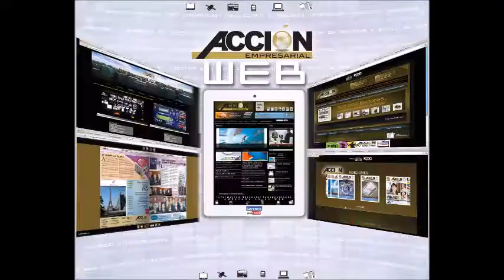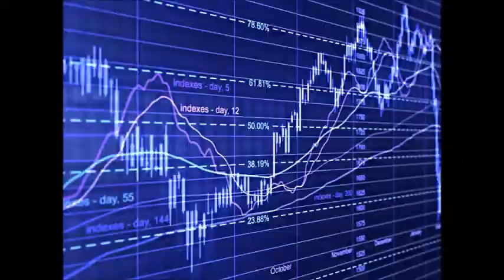GERENCIA 360 GERENCIA PARA TODOS ( Lun 15 May ) (2)